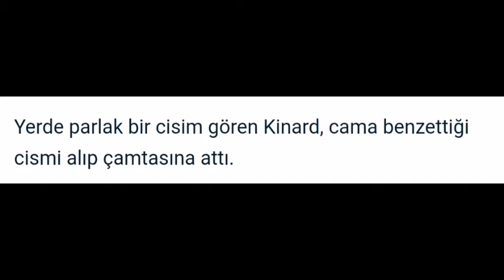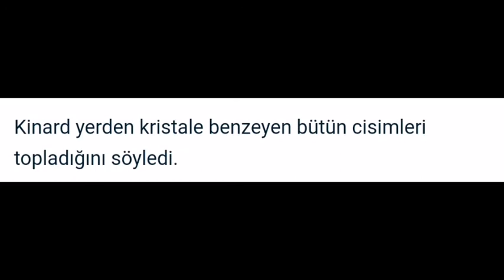Parkta 9 karatlık elmas buldu